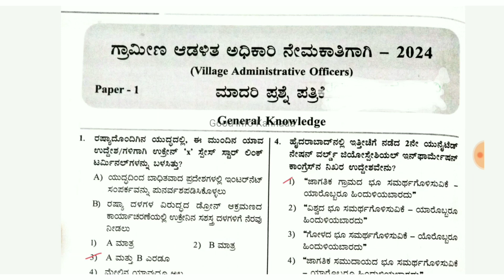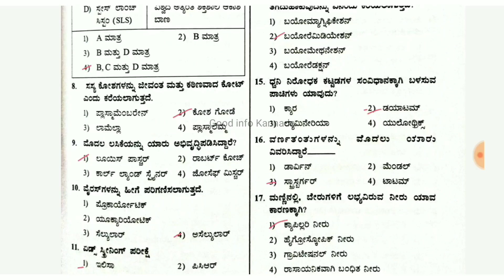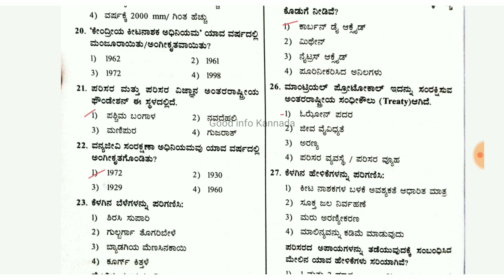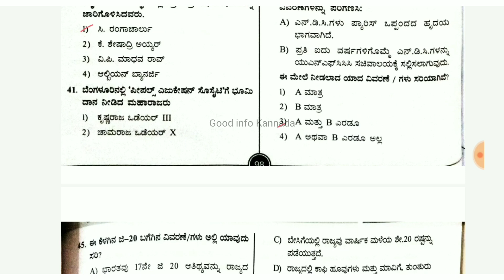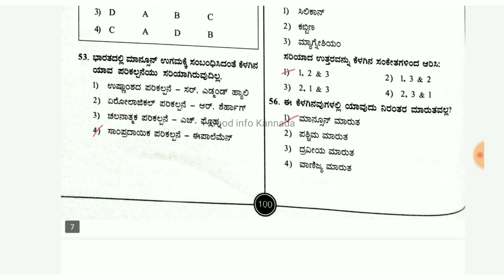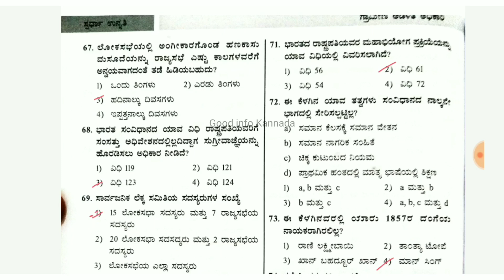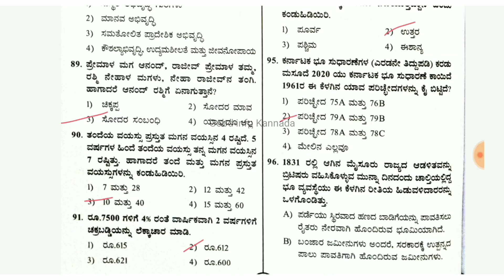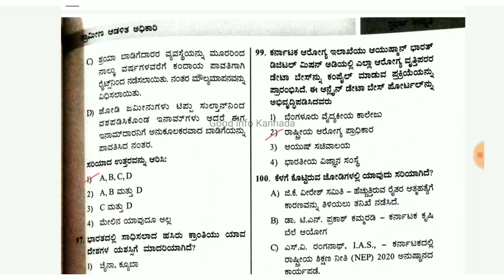VA PDO 2024 Paper Village administrator Model question paper with Key Answers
VA PDO 2024 Paper
Village administrator Model question paper with Key Answers

Hit Like if you found this video helpful. Comment if not and please let me know how I can improve.

Education purpose.

Image and videos and music used in this video are belongs to respected owners not mine. In this content which I used in my video all resource like picture or video from Google or any other helpful site which help us to explain our video nicely or deeply so I credit to my all work to Google or any other sites.If I used an others content then I will definitely credit to him thanks I hope all owner understand to me of I used some content in my videos thanks again to all owner. If you find any copyright content on this video inform me.

Copy right Disclaimer ; some contents are used for educational purpose under fair use copy right disclamer under section 107 of the copy right out 1976, allowance is made for "fair use " for purpose such as critism,comment,news reporting,teaching,scholarship and research.Fair use is a use permitted by copyright statute that might otherwise be infronting.Non - profit,educational or personal use tips the balance in favor of fair use.

MWD 2024

MWD 2023 link

KAR TET 2024 Paper 1 question 1 - 30
Kannada

2022

KAR TET Paper 1 question 31 - 60
English

KAR TET Paper 1 question  - 61 - 90
Maths

KAR TET Paper 1 question 91 - 120
Child Development

KAR TET Paper 1 question 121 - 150
EVS

ಪ್ರಿಯ ವೀಕ್ಷಕರೆ
ನೀವು competitive exams ಹಾಗು govt job ಗೆ try ಮಾಡ್ತ ಇದ್ರೆ , ನಮ್ಮ channel ನಲ್ಲಿ
ಎಲ್ಲ ಹಳೇ question paper with govt official key answer solve ಮಾಡಿದೀನಿ
Playlist check ಮಾಡಿ

ಧನ್ಯವಾದಗಳು